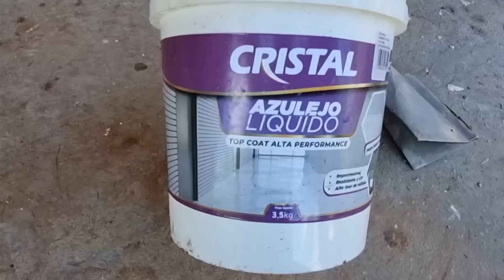Minha vida Inteira GOSTARIA de saber este SEGREDO pedreiro